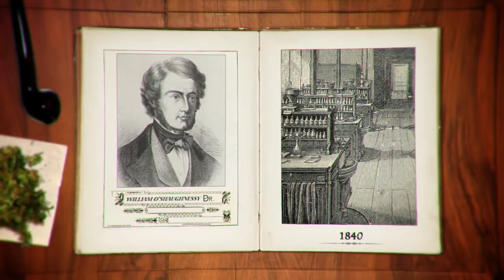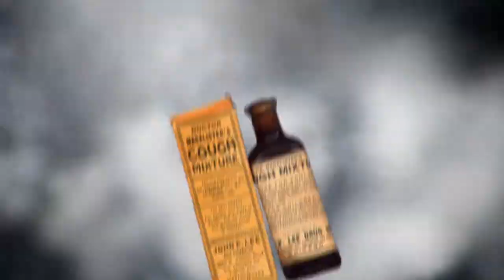history medical marijuana mmjdoctor cnn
history of medical marijuana.